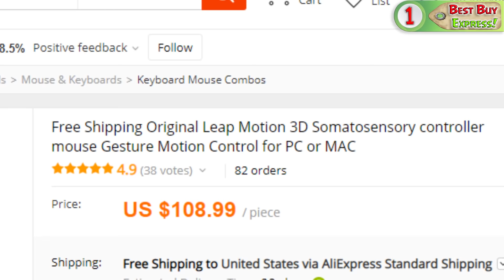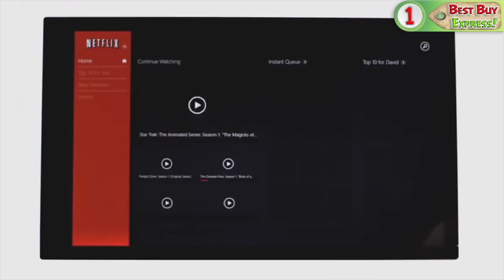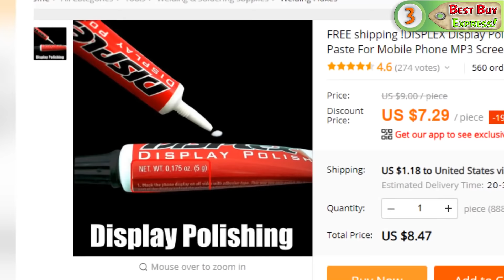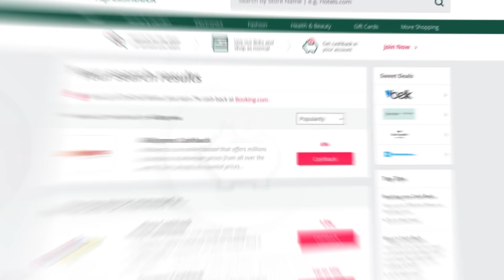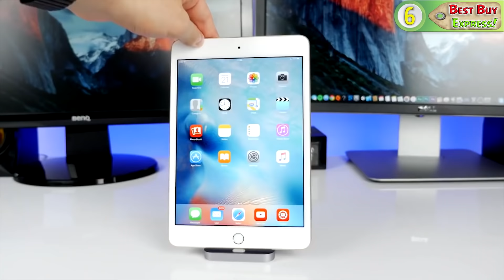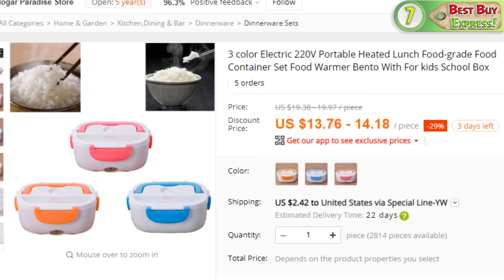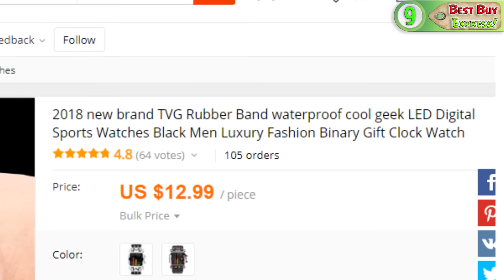Top 10! Products from Aliexpress 2019. Cool Gadgets. Toys | Gearbest. Banggood. Cheap Electronics.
Top 10! Review The Best Products With AliExpress 2019. Gearbest. Banggood. Shopping Online. Haul. Cool Technology. China Gadgets. Toys. Cheap Electronics. Stuff. Unboxing. Goods. Things. Watch. Overview.↓↓↓↓↓↓↓LINKS TO PRODUCTS BELOW↓↓↓↓↓↓↓

References to the goods:

1) 0:17 Leap Motion. Gesture Management

2) 1:20 Gun. Shoot the salt

3) 2:15 Polishing cream paste for plastic screens!!!

4) 3:06 The magic rotating nut with a bolt

5) 3:56 Intelligent balancing robot with WI-FI and Camera

6) 4:41 Docking station for iPhone

7) 5:05 220V Electric Portable Lunch Box

8) 5:37 Magic Coin and Magic Cookies
Magic Coin
Magic Cookies

9) 6:10 Men's Watch with LED Display and Waterproof Case